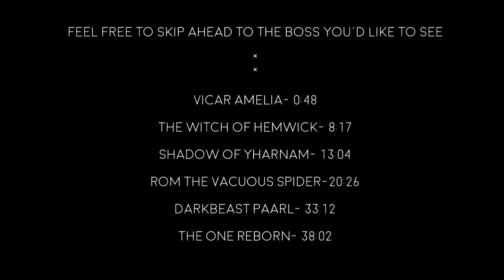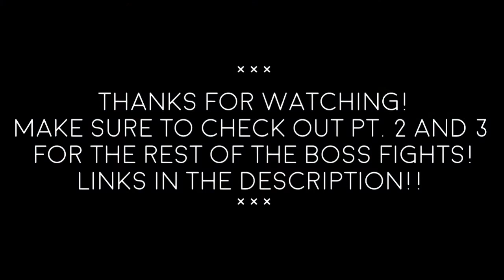AVERAGE GAMER BEATS ALL BLOODBORNE BOSSES- PART 1!!!!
This is a compilation of my final attempts of the bosses in BloodBorne! These clips were taken from my first play through of the game while streaming live on Twitch...Sorry if the alerts tend to get in the way of the action at times-
I did complete all 22 bosses in  the main game as well as the DLC!
I hope you enjoy, and feel free to watch me live over @

Here are the time stamps of when each boss fight begins in this video:

•Amelia- 0:48
•Witch of Hemwick- 8:17
• Shadows- 13:04
•Rom- 20:26
•Paarl- 33:12
•One Reborn- 38:02